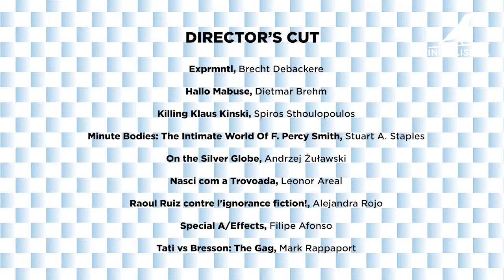IndieLisboa 2017: Destaques Director's Cut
IndieLisboa 2017:
Destaques Director's Cut